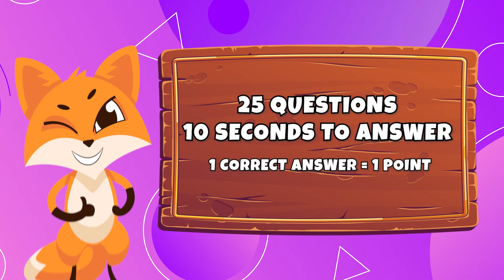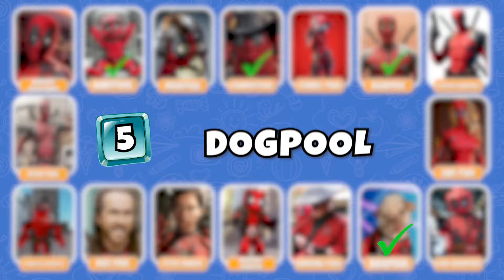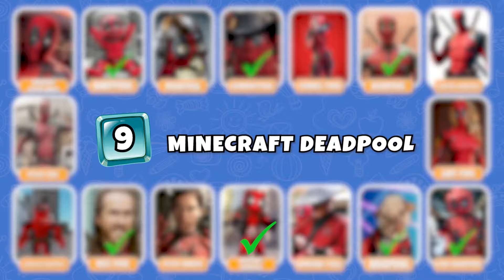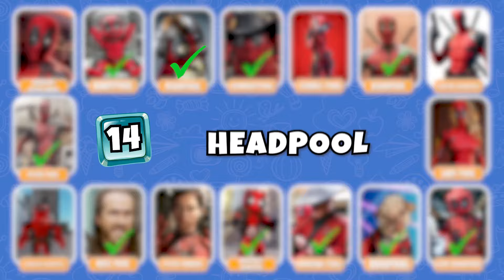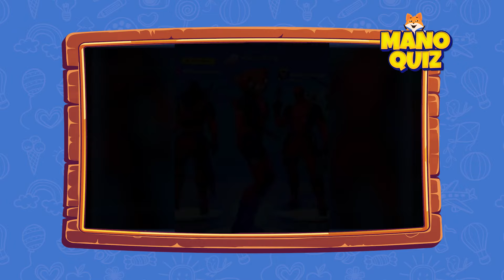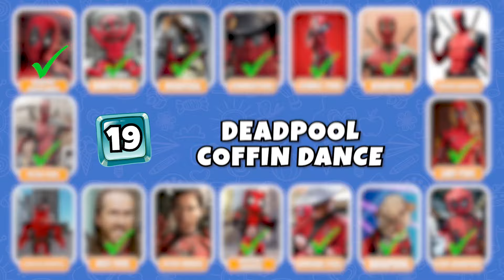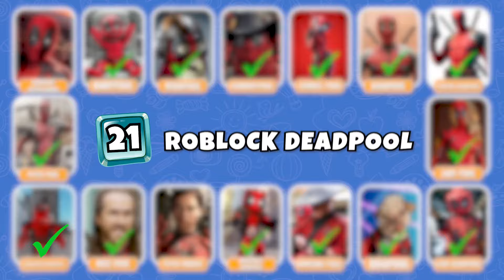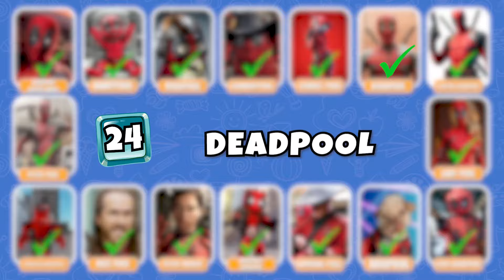Guess Deadpool Dance And Song by Their Voice| All Deadpool Variants | Only 1% Can Overcome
💥 Deadpool fans, gather around! 💥 Do you think you can tell the different versions of Deadpool apart just by their voices and dance moves? It's time to prove your skills with this super cool Deadpool Dance Quiz Challenge! 🕺 In this video, you'll have to guess which Deadpool variation is performing based on their voices and hilarious one-liners. From classic lines to Deadpool-esque gags, this challenge has it all! 😎 Can you guess them all? 💭

🌟 This is the ultimate test for Marvel fans, comic book enthusiasts, and superhero fanatics! Whether you're a die-hard Deadpool fan or just starting out, this challenge will keep you on your toes. Are you confident you can get a perfect score? 🎯

🔥 What's in store for you in this video?

Cool Deadpool dance moves 🕺
Different versions of Deadpool from different universes 🌍
A super fun and interactive quiz to test your superhero knowledge! 🧠
👀 Are you ready to show off your Deadpool knowledge? Don't forget to leave your score in the comments and challenge your friends to beat it! 💬